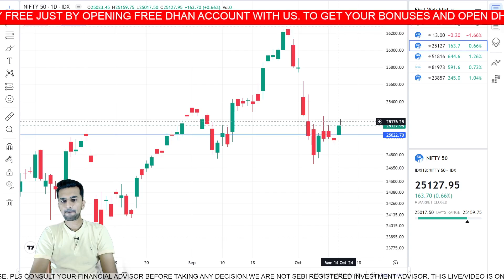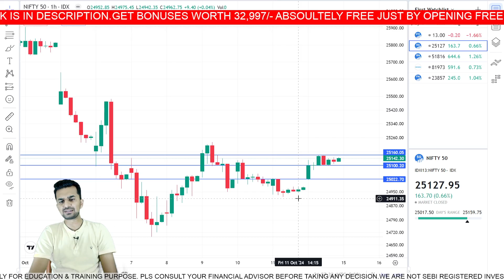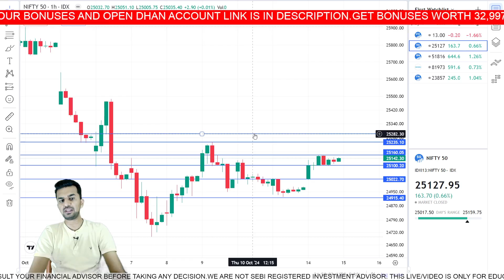HOW MUCH BULLISH NIFTY CAN GO??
In this video, we have tried to draw important levels for NIFTY FOR TOMORROW!

GRAB BONUSES WORTH 32,997/- ABSOLUTELY FREE JUST BY OPENING FREE DHAN ACCOUNT WITH US. Click on the Link Below to grab Bonuses